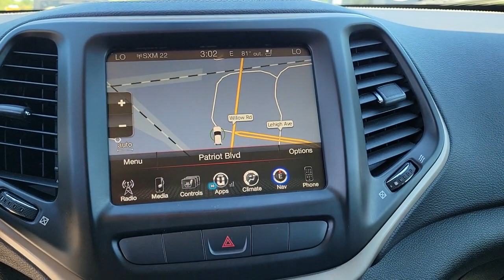2014 Jeep Cherokee Chicago, Evanston, Highland Park, Deerfield, Northbrook IL J36000A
Brilliant Black Crystal Pearlcoat Used 2014 Jeep Cherokee available in Glenview, IL at Fields Chrysler Jeep Dodge Ram Glenview. Servicing the Chicago, Evanston, Highland Park, Deerfield, Northbrook, IL area.

IMMACULATE CONDITION! 4x4! Well maintained! Clean ONE OWNER CARFAX report! Loaded! Luxury Group! Premium heated and ventilated leather seats, heated steering wheel, power sliding panoramic moon roof / sun roof, premium 8.4N touch screen display with GPS Navigation, power lift gate, premium audio, premium alloy wheels, Bluetooth, hands free, voice command, streaming audio, and so much more!
WHEELS: 18 X 7 POLISHED ALUMINUM  (STD),RADIO: UCONNECT 8.4AN AM/FM/BT/ACCESS/NAV  -inc: SIRIUSXM Traffic  HD Radio  Uconnect Access  8.4 Touch Screen Display  Integrated Voice Command w/Bluetooth  1 Year Trial (Registration Required)  GPS Navigation  SiriusXM Travel Link  GPS Antenna Input,ENGINE: 3.2L V6 24V VVT  -inc: Pentastar  Dual Bright Exhaust Tips  3.25 Axle Ratio,BLACK  PREMIUM LEATHER TRIMMED BUCKET SEATS,NORMAL DUTY SUSPENSION  (STD),QUICK ORDER PACKAGE 26G  -inc: Engine: 3.2L V6 24V VVT  Transmission: 9-Speed 948TE Automatic,POWER FRONT/FIXED REAR FULL SUNROOF,BRILLIANT BLACK CRYSTAL PEARLCOAT,TRANSMISSION: 9-SPEED 948TE AUTOMATIC  -inc: 1 speed PTU (STD),LUXURY GROUP  -inc: Radio/Driver Seat/Exterior Mirrors Memory  Power Liftgate  Exterior Mirrors w/Memory  Ventilated Front Seats  High Intensity Discharge Headlamps,3.25 AXLE RATIO,Four Wheel Drive,Power Steering,ABS,4-Wheel Disc Brakes,Brake Assist,Aluminum Wheels,Tires - Front All-Season,Tires - Rear All-Season,Temporary Spare Tire,Heated Mirrors,Power Mirror(s),Integrated Turn Signal Mirrors,Rear Defrost,Privacy Glass,Intermittent Wipers,Variable Speed Intermittent Wipers,Rear Spoiler,Power Door Locks,Daytime Running Lights,Automatic Headlights,Fog Lamps,AM/FM Stereo,Satellite Radio,MP3 Player,Bluetooth Connection,Telematics,Auxiliary Audio Input,WiFi Hotspot,Smart Device Integration,Requires Subscription,Steering Wheel Audio Controls,Power Driver Seat,Driver Adjustable Lumbar,Power Driver Seat,Driver Adjustable Lumbar,Pass-Through Rear Seat,Rear Bench Seat,Adjustable Steering Wheel,Trip Computer,Power Windows,Leather Steering Wheel,Heated Steering Wheel,Keyless Entry,Power Door Locks,Keyless Entry,Power Door Locks,Keyless Start,Universal Garage Door Opener,Cruise Control,Climate Control,Multi-Zone A/C,A/C,Woodgrain Interior Trim,Leather Seats,Bucket Seats,Driver Vanity Mirror,Passenger Vanity Mirror,Driver Illuminated Vanity Mirror,Passenger Illuminated Visor Mirror,Auto-Dimming Rearview Mirror,Floor Mats,Cargo Shade,Remote Engine Start,Keyless Start,Power Door Locks,Power Windows,Trip Computer,Heated Front Seat(s),Engine Immobilizer,Security System,Traction Control,Stability Control,Traction Control,Front Side Air Bag,Tire Pressure Monitor,Driver Air Bag,Passenger Air Bag,Front Head Air Bag,Rear Head Air Bag,Passenger Air Bag Sensor,Front Side Air Bag,Rear Side Air Bag,Knee Air Bag,Child Safety Locks,Back-Up Camera